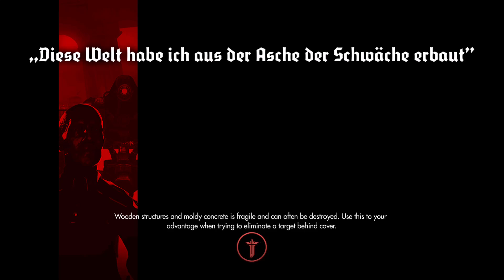WOLFENSTEIN THE NEW ORDER WALKTHROUGH PART 5 XBOX ONE